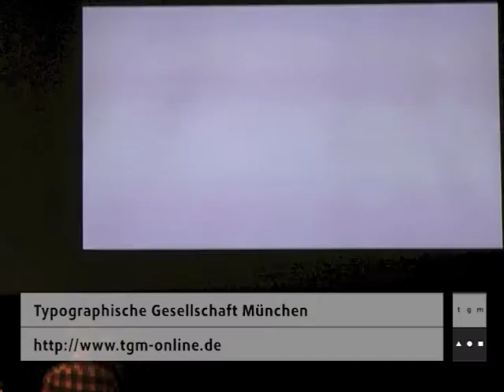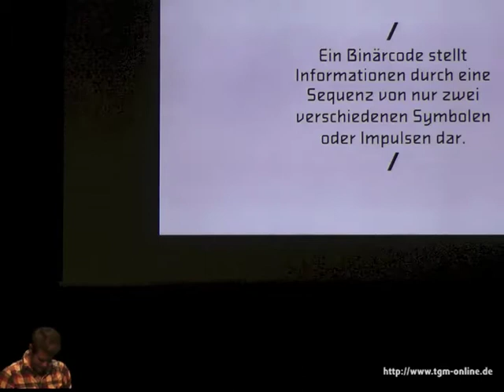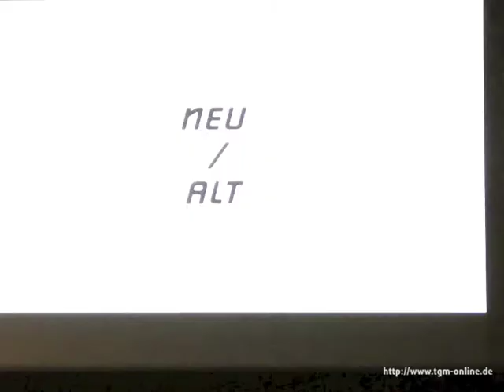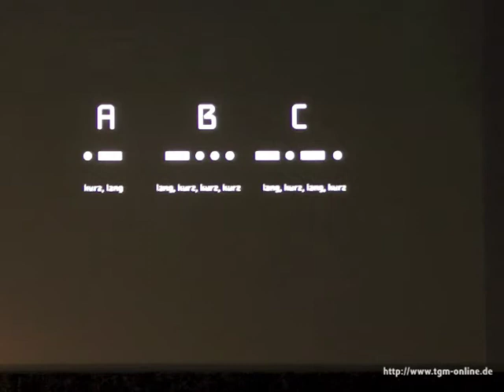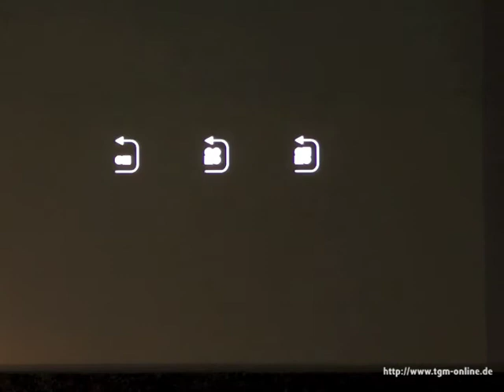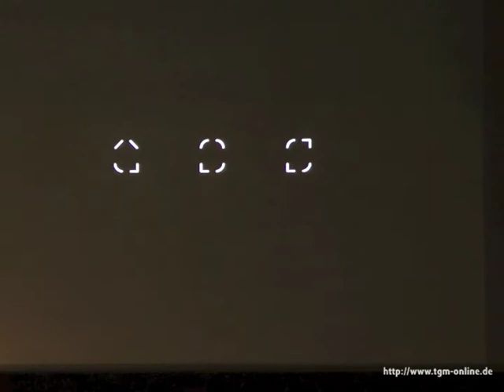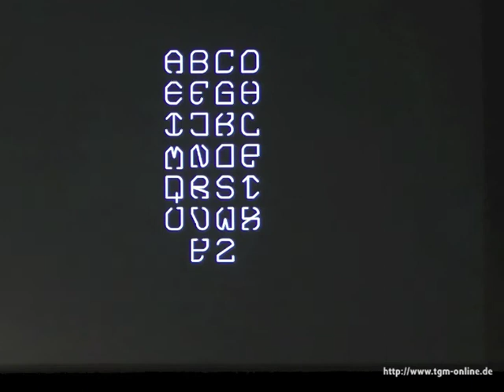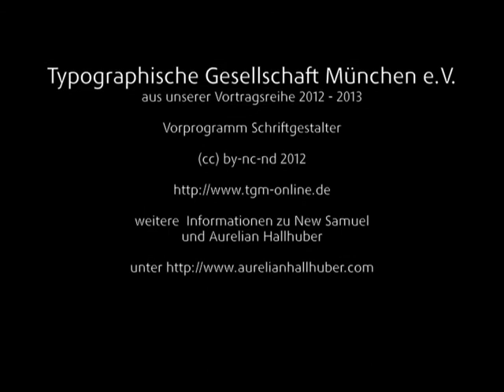Aurelian Hallhuber | New Samuel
Aurelian Hallhuber (*1988) studierte nach seinem Abitur Kommunikationsdesign an der Designschule München. Seine Leidenschaft für Typografie wurde unter anderem von Oliver Linke und Andreas Mayr geweckt. Letzterer brachte ihn auf die Idee, sich im Rahmen seiner Abschlussarbeit u.a. typografisch mit dem Morsealphabet auseinanderzusetzen.
Aurelian Hallhuber sammelt aktuell Erfahrungen im BUREAU Mario Lombardo in Berlin.